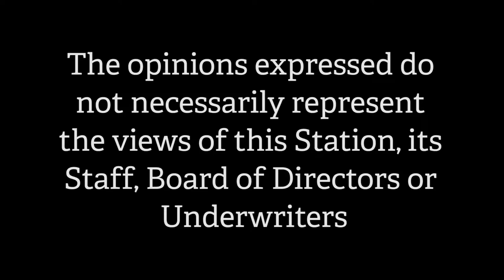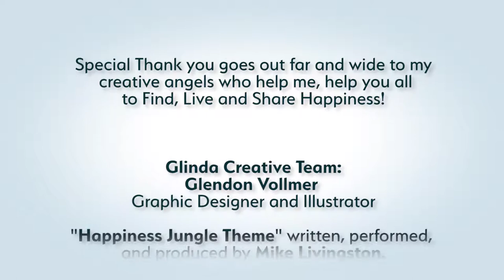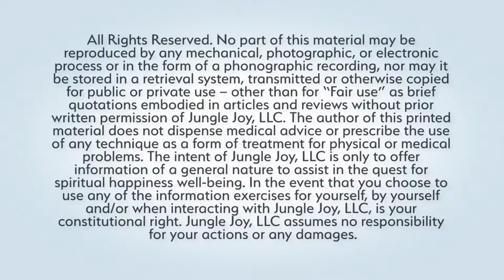Art of the Schmooze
Cami Baker is interviewing Robbie Samuels is a coach, speaker, and author. Robbie shows how to shift your mindset to become more strategic, effective, and inclusive, to help you build great relationships and to develop a more diverse and vibrant professional network.

Harlem - Videographer

Bradley Rose * -

{{ Hugs & Happiness }}
Lyn-Dee

HJ 109